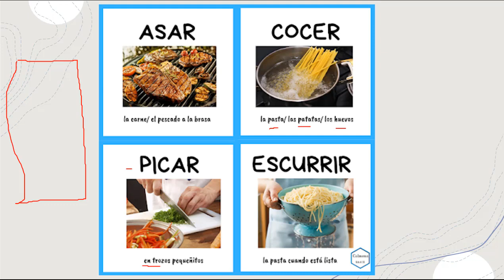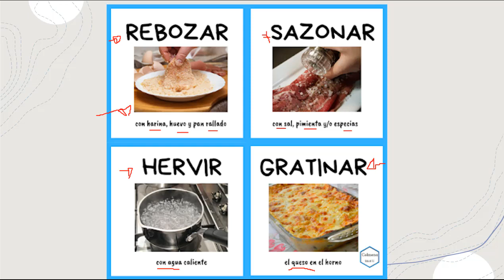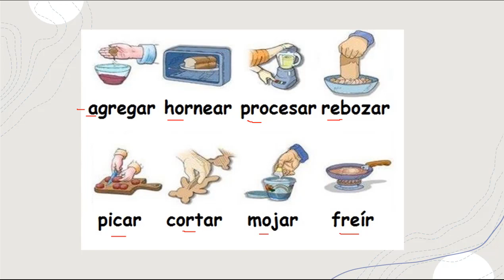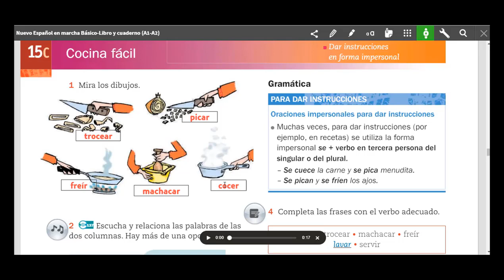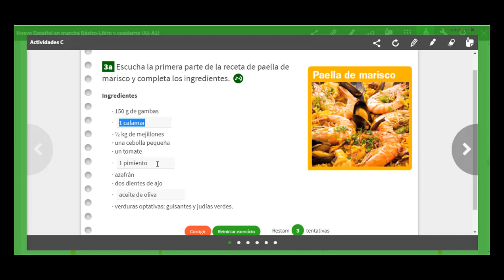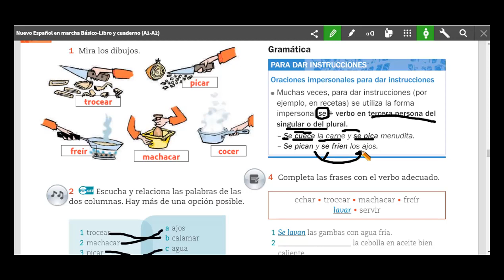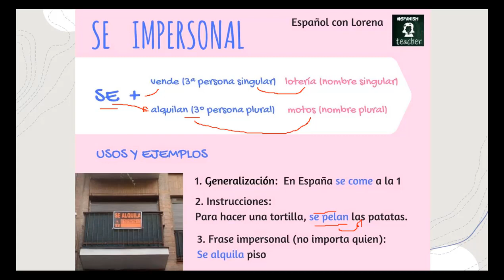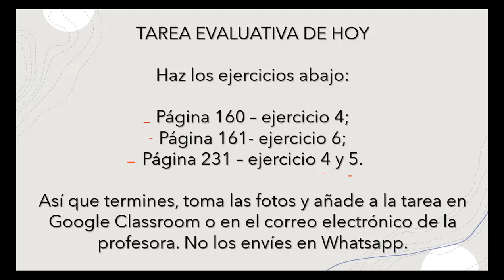Verbos de la Cocina y Oraciones Impersonales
Curso de español para brasileños.